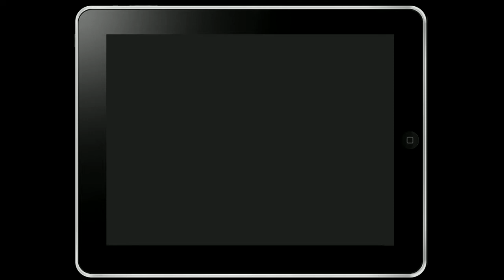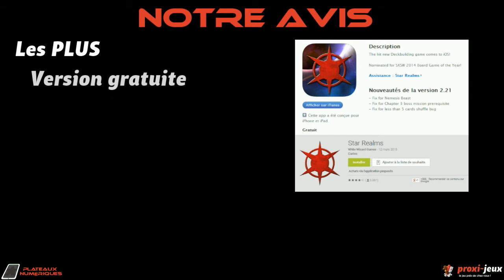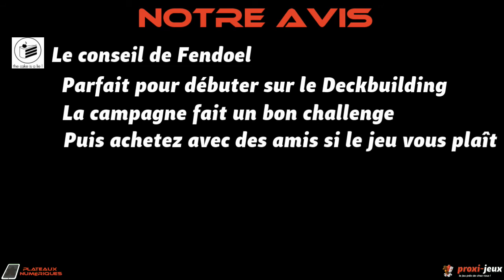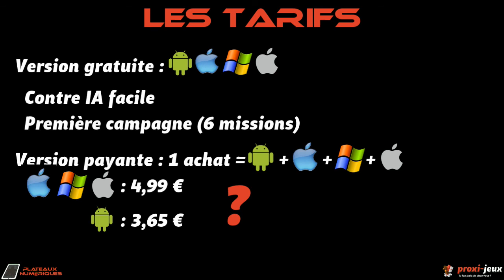Plateaux Numériques 06 - Star Realms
Vidéo de présentation de l'application "Star Realms" sur iOS et Android réalisée par Cyrus et Fendoel pour Proxi-Jeux.
0:23 La présentation du jeu
1:45 La prise en main
2:41 La réalisation
4:37 Ergonomie - Jouabilité
8:15 Autres fonctionnalités
9:06 Notre avis
12:47 Les tarifs
14:00 Contactez-nous